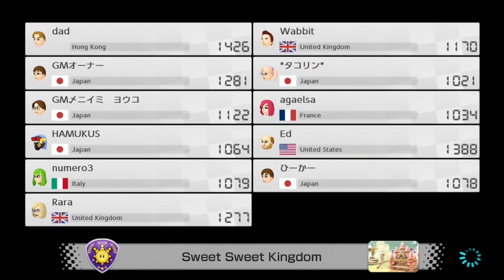Online Saturday - Mario Kart 8 Deluxe Booster Course Pass - Battle Mode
Today's Online Saturday is on Mario Kart 8 Deluxe Booster Course Pass's Battle Mode. It's a mode that i haven't really played online. the videos i've posted here have always been on online racing.

As i haven't played Battle Mode much, i didn't know what to expect. so you'll hear that i was surprised for most of the video as i was playing game modes i didn't know know were in it. i was expecting just the game mode where you have balloons and attack other drivers. the biggest surprise was that i won a game!

Links to products i used to make this video:
IODATA GV-HDREC/E Capture Board
SanDisk Extreme SDSDXVA-128G-GHJIN SD Card
Logitech Blue Snowball Ice Microphone
Mario Kart 8 Deluxe - Game Kart
Mario Kart 8 Deluxe - Download
Mario Kart 8 Deluxe: Booster Course Pass
Nintendo Switch Pro Controller